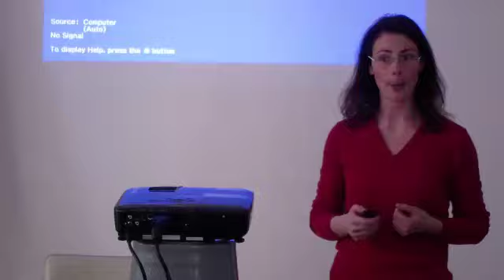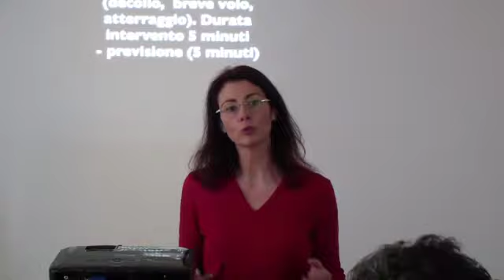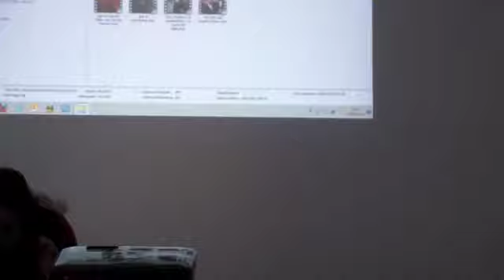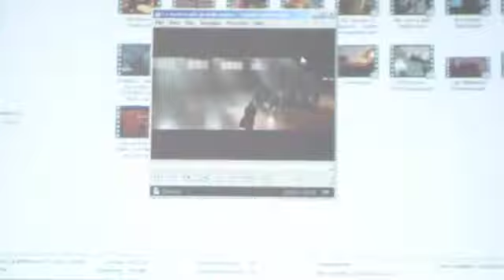Compitone a casa e Luce per il Mondo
Grandissimo esercizio da preparare a casa per diventare maestri di public speaking.
Per portarti oltre il limite e chilometri fuori dalla tua zona di confort.

CLICCA su MI PIACE se questo video ti è stato utile e ti ha fornito informazioni di valore.

COMMENTALO, massacrami, dimmi bravo, spiega cosa hai apprezzato e cosa vorresti sapere ancora sul coaching e la formazione.